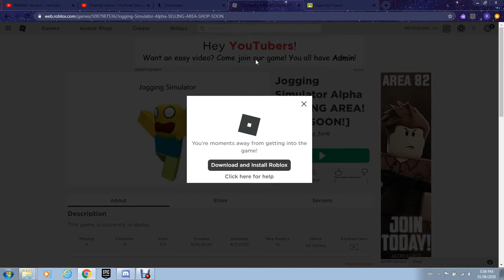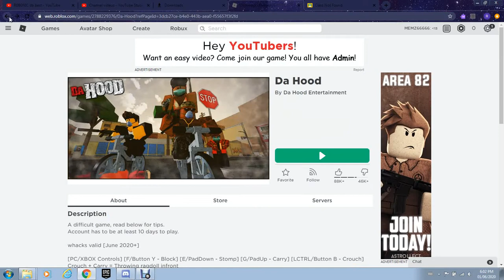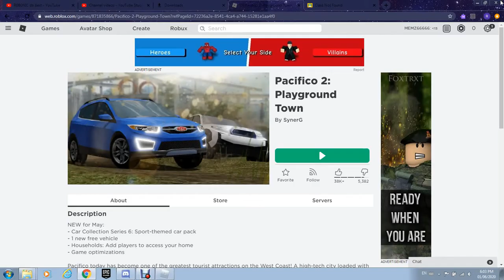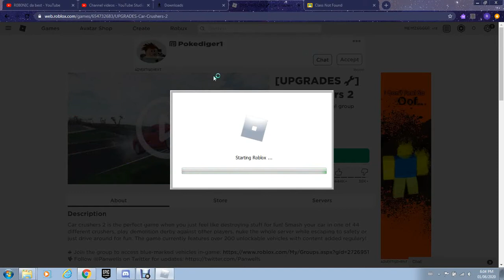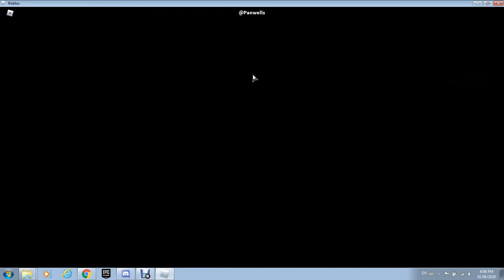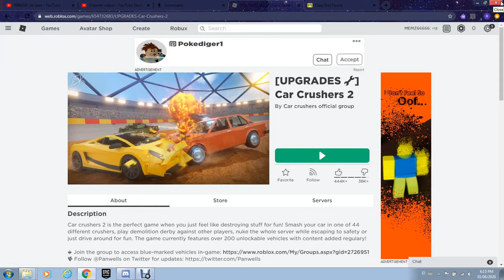why do i do this...